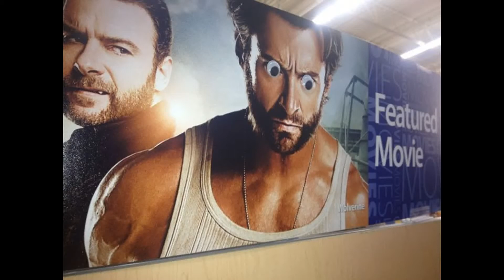random memes anything d:dir